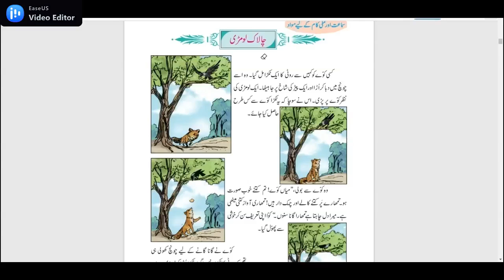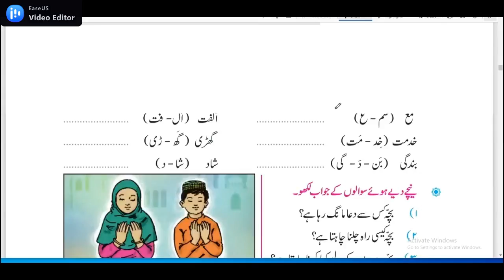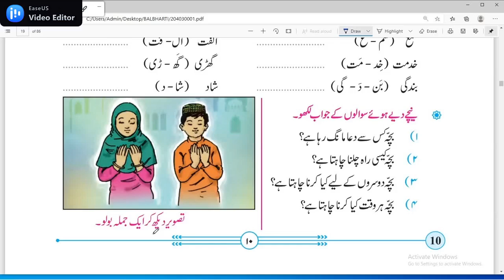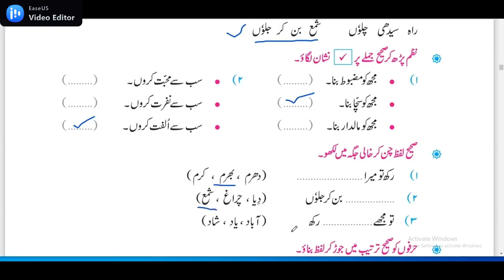urdu | second class | no.1 nazam dua or zabani sargarmi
urdu ke sabhi sabak aap is channel me dekh sakhte hai sabhi urdu medium ke bacho ko share kare or humare new videos ko like kare .